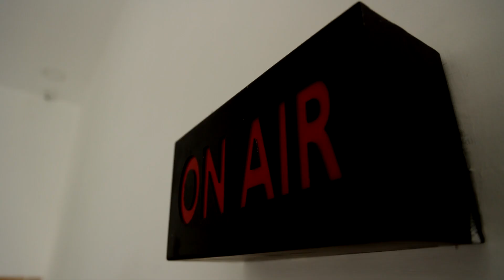வெளுத்து வாங்கும் கனமழை.. மழைநீரில் மூழ்கி அழுகும் பயிர்கள் | PADDY | HEAVYRAIN